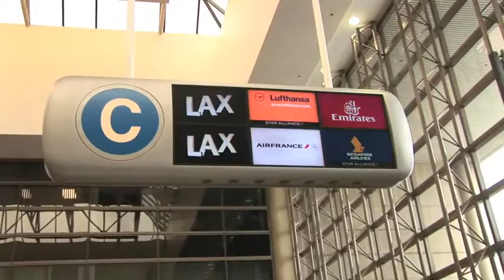Upul's team to Mattala